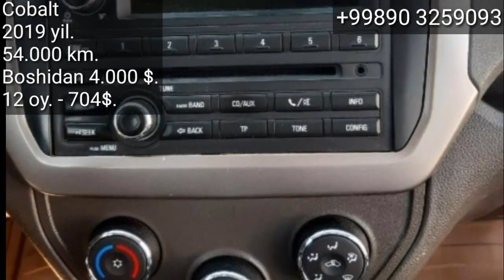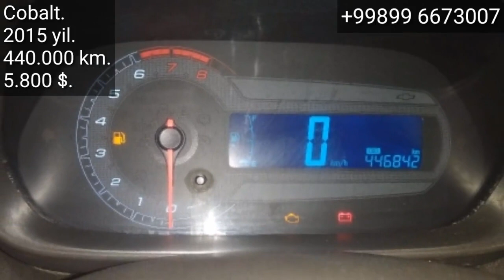27-Oktyabr, Online Moshina Bozori, Eng Arzon COBALT Narxlari.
..Assalomu alaykum.

27-Oktyabr, Online Moshina Bozori,  Eng Arzon COBALT Narxlari.